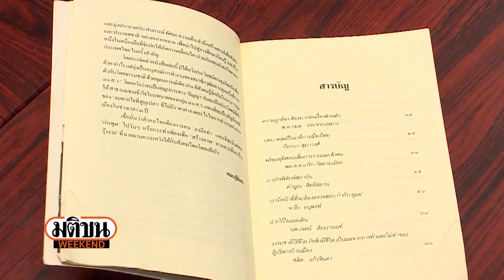ปู่พิชัยชวนทักษิณนอนคุก / 40 ส.ว.มีกี่คน / ที่มา ดร.ไข่ผง : มติชน วีกเอ็นด์ 16 ก.ค.59